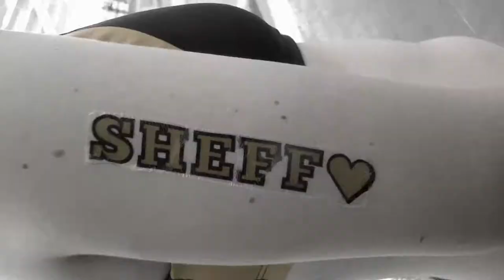University of Sheffield Lifesaving Club - BULSCA Championships 2018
Back in March we took a team of 12 lifesavers to Bath for the annual BULSCA Student Lifesaving Championships and had a very successful weekend! This video is just a taster of what we got up to ...

If you're arriving at Uni of Sheffield or Sheffield Hallam this September, why not try out a new sport? Lifesaving love!

"Lifesaving sport is possibly the most demanding multidisciplinary sport that exists in the world today." - RLSS UK